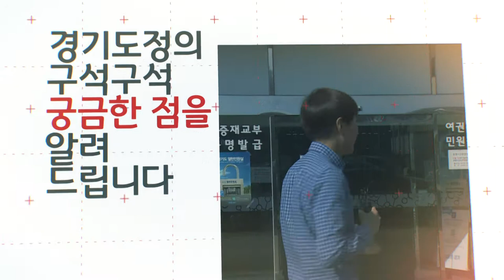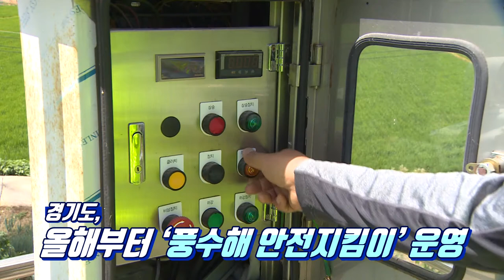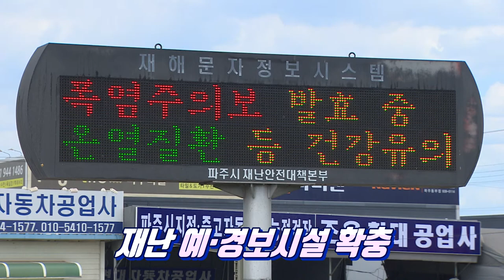[최창순 기자가 간다] 인명 피해 제로, 재산 피해 최소화 ‘경기도 수해대책’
경기지역에도 본격적인 장마가 시작됐습니다.

경기도는 일찌감치 인명 피해 제로, 재산 피해 최소화를 목표로 풍수해 종합대책을 추진하고 있는데요.

과연 어떤 것들이 있는지 함께 알아보실까요?

기획 : 최지현, 취재 : 최창순, 촬영 : 이효진, 편집 : 김정환, CG : 우윤정